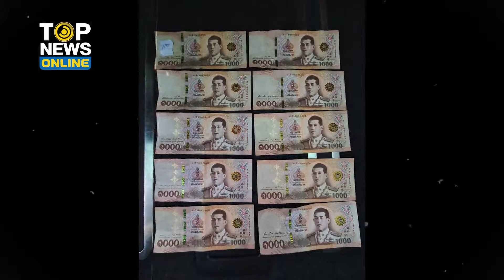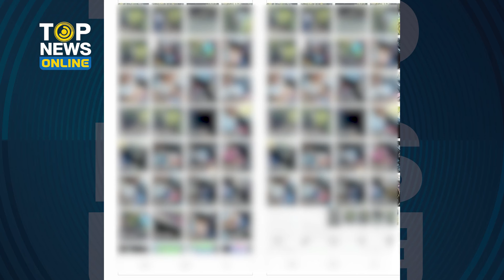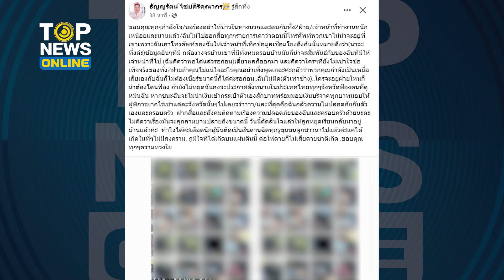“ภรรยาอธิบดีกรมข้าว” เผยภาพนาทีนำเงินไปแขวนหน้าบ้าน “ศรีสุวรรณ” | TOPUPDATE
“ภรรยาอธิบดีกรมข้าว” เผยภาพนาทีนำเงินใส่ถุงไปแขวนหน้าบ้านศรีสุวรรณ เดาตอนนี้ก๊วนรีดเงินไม่เก็บโทรศัพท์ไว้กับตัว ผวาเจอดูดข้อมูล พร้อมเผยห่วงครอบปลอดภัยครอบครัว สั่งลูกหยุดเรียน